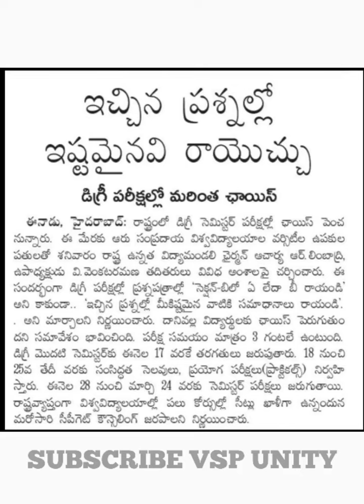Degree semester exam pattern Telangana 2022